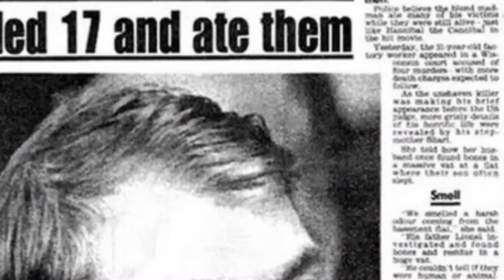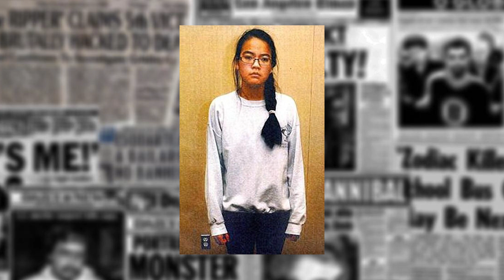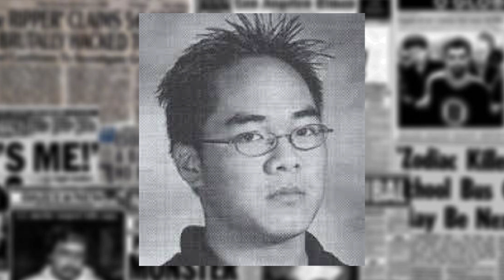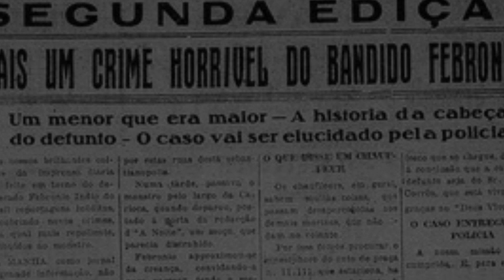JENNIFER PAN - O CASO RICHTHOFEN CANADENSE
Conheça a história de Jennifer Pan, a menina canadense que matou os pais em situação muito parecida com Suzane von Richthofen.